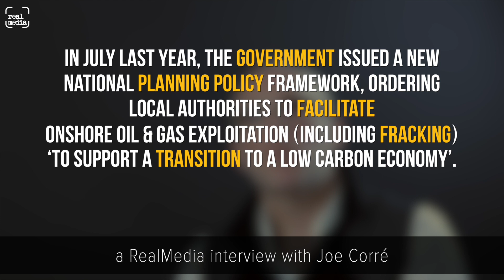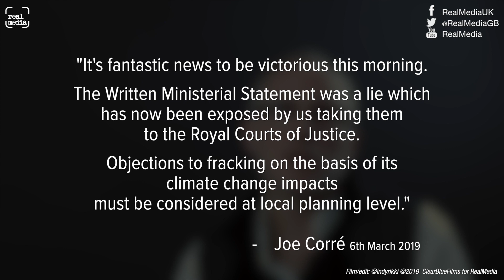Another Fracking Victory - Joe Corré interview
Joe Corré and his campaign group Talk Fracking have been at the forefront of many battles with the fracking industry in the UK.

Last year, he challenged the government in the High Court over a sneakily released new Planning Policy (published on the last day before parliament’s summer break). The National Planning Policy Framework contained a clause which told local authorities to facilitate policies ‘to facilitate onshore oil and gas extraction’ as a matter of course, on the basis of a Written Ministerial Statement which recognised the industry as a ‘transition to a low-carbon economy’.

Talk Fracking, represented by Leigh Day, argued that the ministerial statement was based on government commissioned reports (Mackay and Stone) which are out of date and initially flawed. Ministers acted unlawfully, says Mr Corré, by not consulting properly and not reviewing evidence commissioned by Talk Fracking as well as recent up to date science on the fracking process, its costs, emissions and carbon footprint.

The case was heard just before Christmas, and on March 6th, Mr. Justice Dove handed down his ruling in which he stated “the consultation on the draft framework was so flawed in its design and processes as to be unlawful”. He said the Secretary of State had not considered “obviously material considerations relevant to the decision which he had led the public to believe he was taking”.

Talk Fracking spokesperson Claire Stephenson said “The acknowledgement from the Judge that climate change is a valid concern for campaigners and councils facing fracking planning applications, is a big win”.